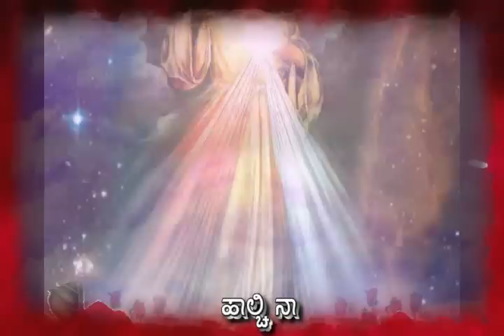Sorvespor Raza Mahimen Nhesla (Konkani Keertan)